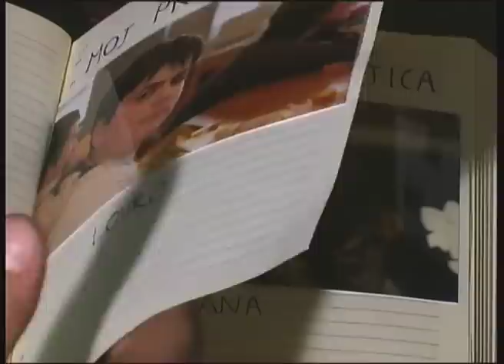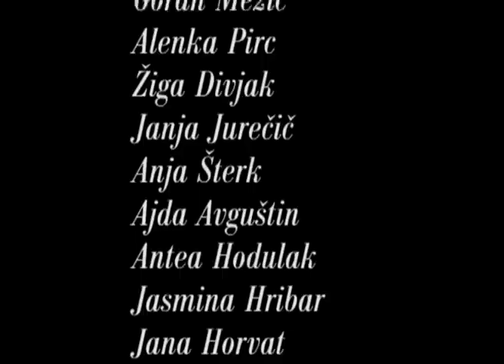Zanka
fiction, 7'10''
Authors: Žiga Divjak, Igrajo: Nina Urbanč, Žiga Maruša, Tjaša Urbanč,
Lovro Abram,
2006, DZMP Luksuz produkcija